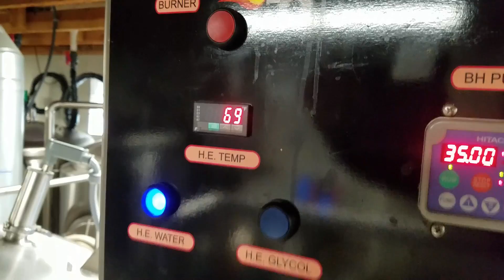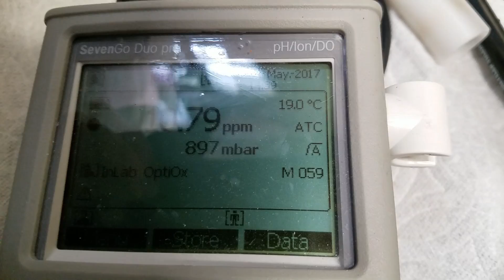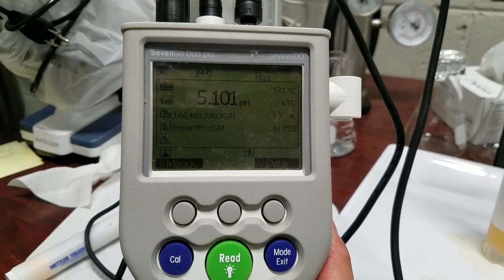KNOCKOUT & YEAST PITCH!! How To: Microbrewery!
Craft Beer Microbrewery Kettle Knockout. Boiled Wort is Cooled in Heat Exchanger and Oxygenated for Brewers Yeast. Pitching Yeast into Wort to Make Beer. Yeast Brink Pitching by Weight of Slurry. Brewer Checks Gravity, Dissolved Oxygen, and pH for 10bbls of Beer. Homebrewers to Masterbrewers, Welcome!